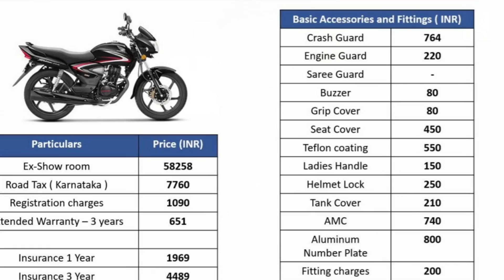Ex-showroom Price VS On road Price.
here u find bike review,bike maintenance,bike related terms information.